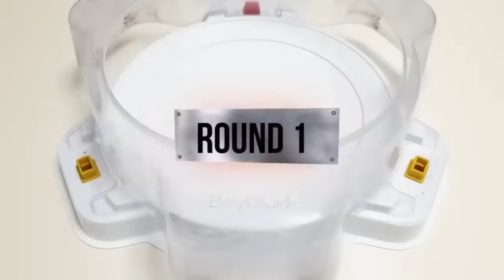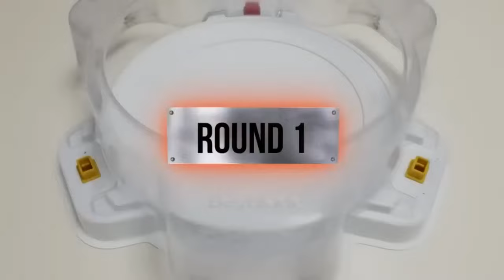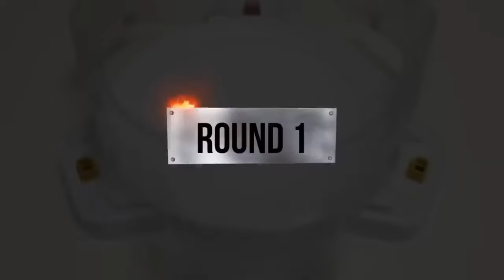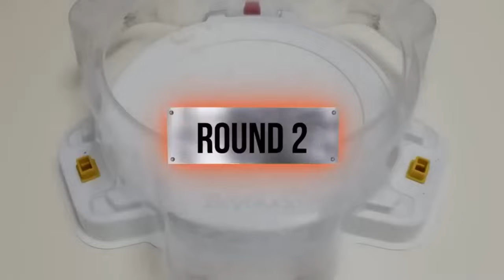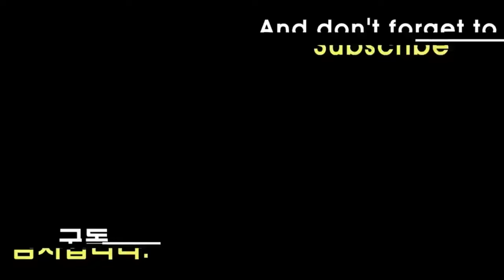【Killer Deathscyther VS ALL Beyblade Burst GOD Marathon Battle】 ベイブレードバースト神 베이블레이드 버스트 갓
Beyblade X
Chrome Ryugu

Beyblade Burst
Beyblade X